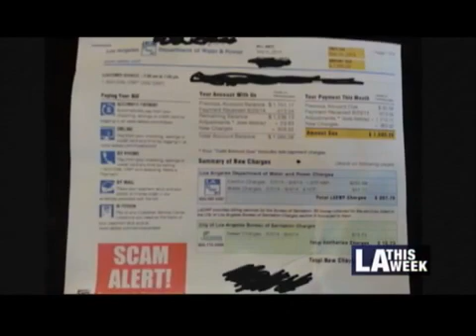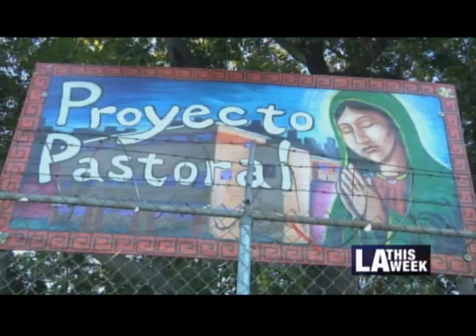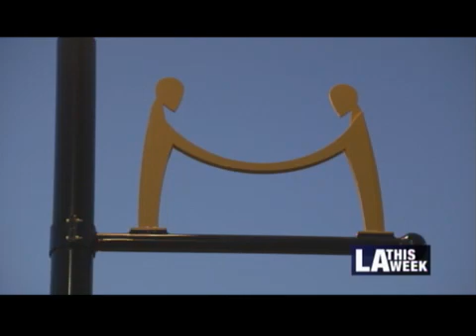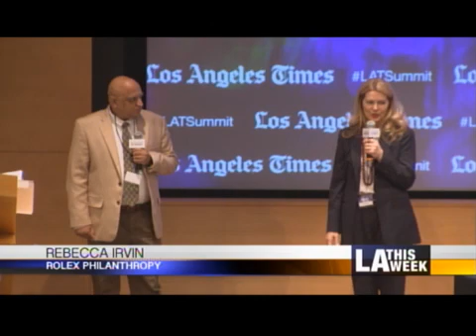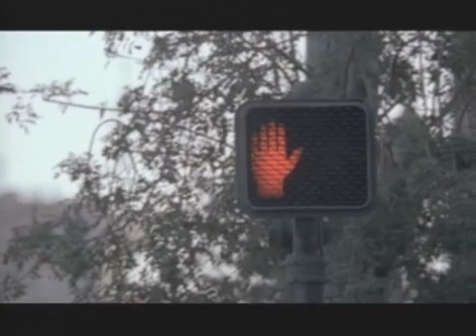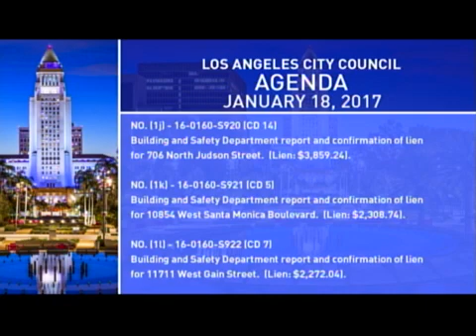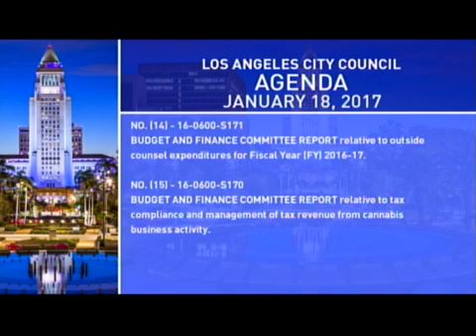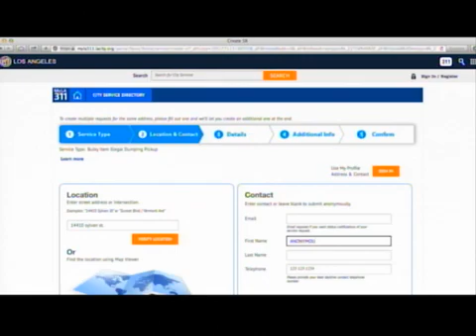City Council Meeting - Wednesday (SAP) - 01/18/2017